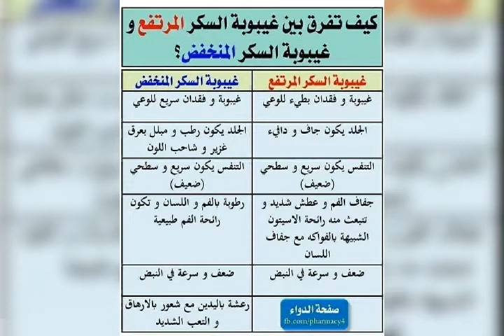ااافحص نفسك ارتفاع السكراوانخفاضه وغيبوبة السكر و(خليك _في _#البيت).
تعرف علي غيبوبه السكر المرتفع المنخفض وعلامات ارتفاعه او انخفاضه.